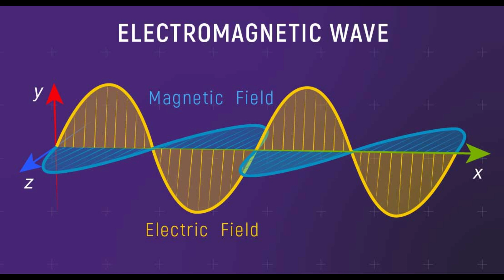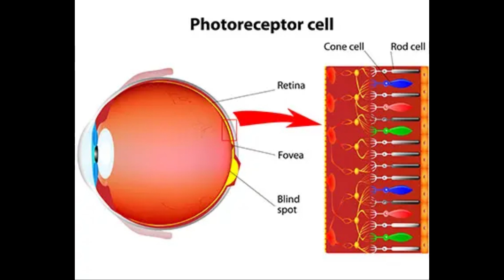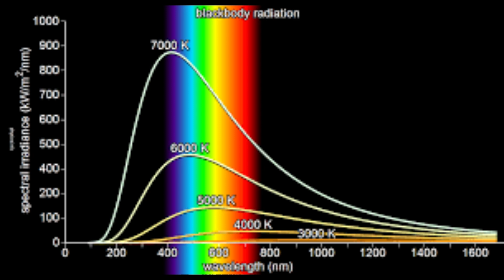The Mysterious Power of Darkness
What is darkness, and why is black considered so unique? In this video, we explore the science behind darkness and the mystery of black color. You’ll learn how our eyes perceive darkness, how black absorbs light, and why these two concepts are more than just colors—they’re essential to understanding how we experience the world.

We dive deep into color theory, light physics, and the fascinating ways our minds interpret darkness and black. Whether you’re curious about science, visual perception, or the nature of color, this video has all the answers you’re looking for!